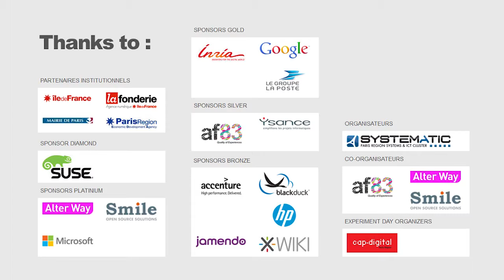OWF 2012 : Présentation de l'Open CIO Summit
Présentation de l'Open CIO Summit lors de l'Open World Forum 2012 par Véronique TORNER, Co-Fondatrice et Président ALTER WAY.
Cette journée, dédiée aux DSI, aura lieu le 11 Octobre prochain à l'Eurosite GeorgesV, 28, Avenue George V - 75008 Paris.

11-13 Octobre 2012
Eurosite GeorgesV
28, Avenue George V
75008 Paris.